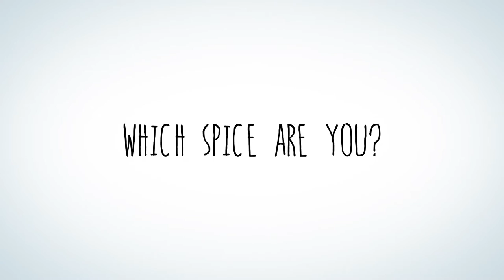Celebrate the colours and spices of life with Kavin Jayaram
"Happy wife, happy life". Popular comedian Kavin Jay would certainly agree! Watch how he and wife Nisha keep the spice alive.

Happy Deepavali from all of us at AIA!